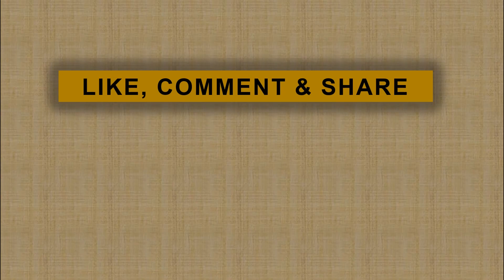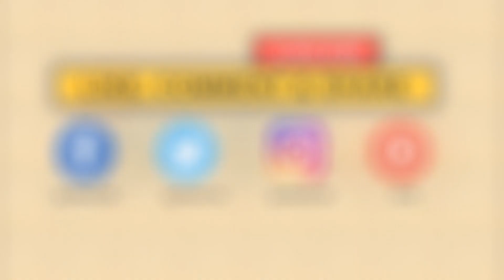Yura Yunita Sukses Bikin Baper Penggemarnya di Java Jazz 2019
jpnn.com, JAKARTA - Penyanyi Yura Yunita sukses membius penggemarnya di hari kedua Java Jazz Festival 2019, Sabtu (2/2) malam.

Mengawali penampilanya, Yura Yunita menyuguhkan agu berjudul Apakah Kamu. Semua penonton pun ikut larut dalam setiap lirik lagunya yang menyentuh...